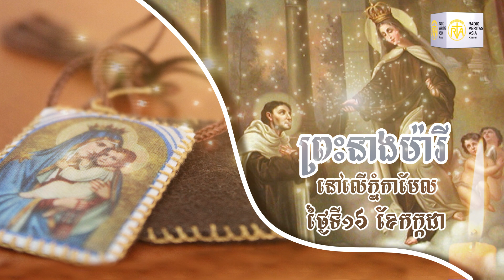ព្រះនាងម៉ារីនៅកាមែល ថ្ងៃទី១៦ ខែកក្កដា